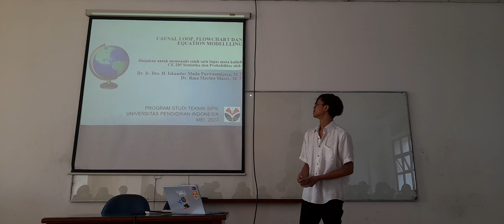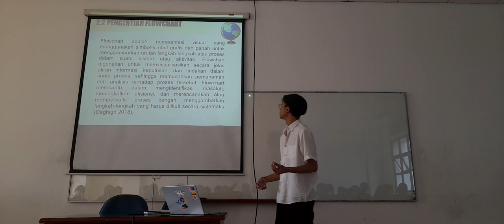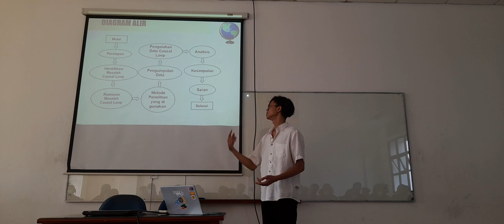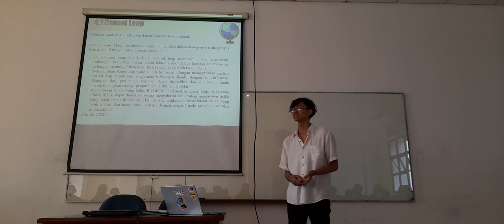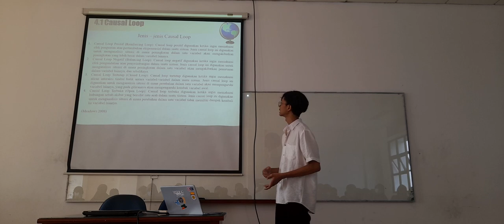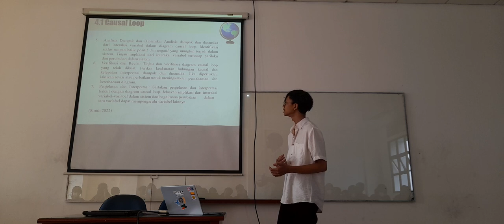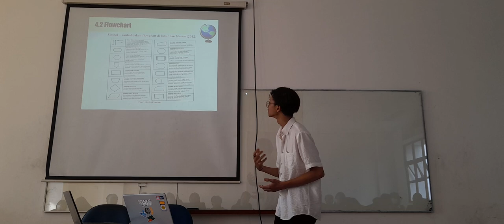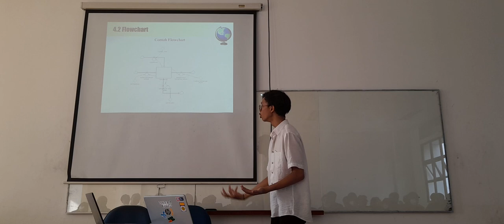KELOMPOK 15 TS A 2022